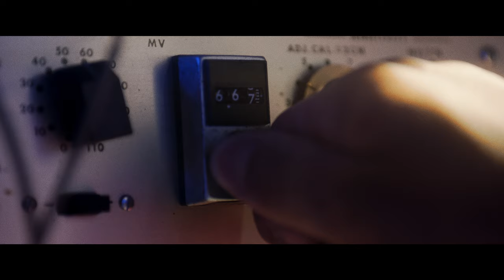Jordan Lewis - Scared New World (Official Music Video)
Watch the official music video for "Scared New World" by Jordan Lewis.

Directed By: Peter Lansworth
Shot By: Lucas Alvarado-Farrar and David Sherbrook
Special Thanks: Julian Pace and Chloe Benitah

Lyrics:

Isn’t this such a pity
That I remember nothing much at all
At all, at all, at all

I’m flipping through these pictures thinking
Where have these summers gone?
There gone

Cause I’ve been feeling not myself recently
Life’s been changing, rearranging
Around me, around me

We’re in the scared new world

We made our beds and now we’re sleeping in it daily
We’re in the type of world that mocks you when you’re failing

I don't remember, but it’s been so long since I’ve felt anything
Can you feel anything?

Life’s been changing, rearranging around me, around me

One time Mr. Know-it-all